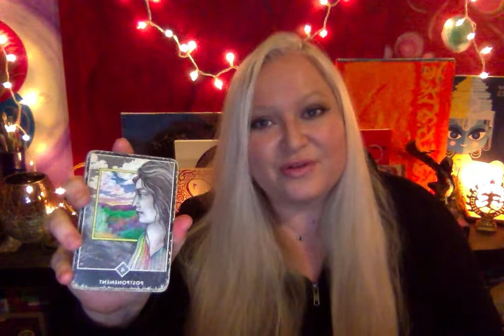Horoscope March 29 2022 Moon into Pisces Building Saturn Square Nodes